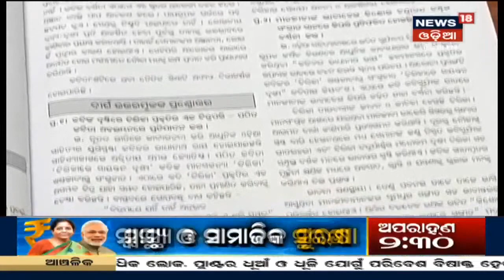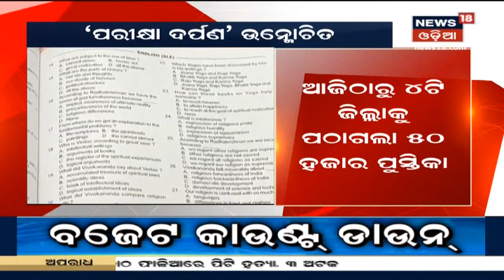Railway Budget ପାଇଁ 7,200 କୋଟି ଟଙ୍କା ଦାବି କରିଛି Odisha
ରାଜ୍ୟ ସରକାର 2ଟି ପାର୍ଟରେ ରେଳ ବଜେଟ୍ ପାଇଁ ଦାବି ରଖିଛନ୍ତି । ପୁରୁଣା ପ୍ରକଳ୍ପ ପାଇଁ 3,500 କୋଟି ଟଙ୍କା ଏବଂ ନୂଆ ପ୍ରକଳ୍ପ ପାଇଁ 3,700 କୋଟି ଟଙ୍କା ଦାବି କରାଯାଇଛି । 27th Jan 2021